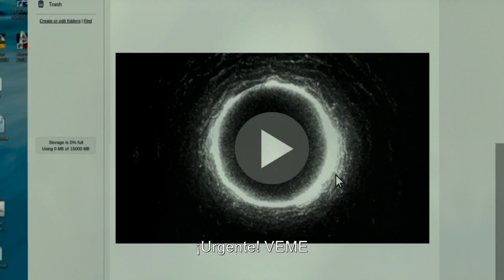MorirasEn7Dias - Saul Mendo